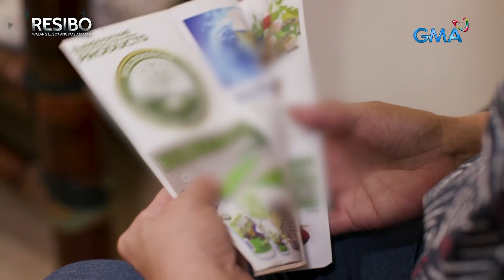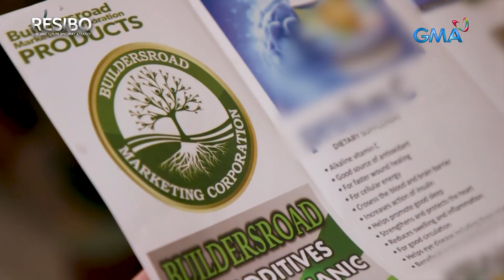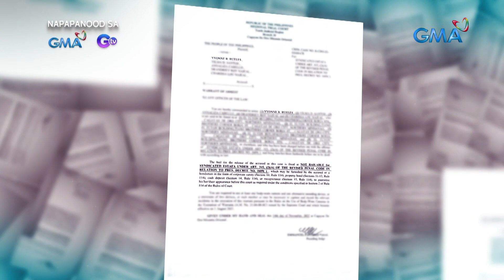CEO ng isang wellness investment company, tinangay ang pera ng investors? | Resibo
Isa si “Vicky” sa mga investor na naniwala sa magandang alok ng CEO na si Yvone Rueles para mapalago ang kanyang pera. Pero ang kanyang investment, sa halip na lumago, naglahong parang bula matapos umanong tangayin ng nagpakilalang CEO! Ano’ng kahihinatnan ng kasong ito? Panoorin sa video.

Paanorin at alamin sa video